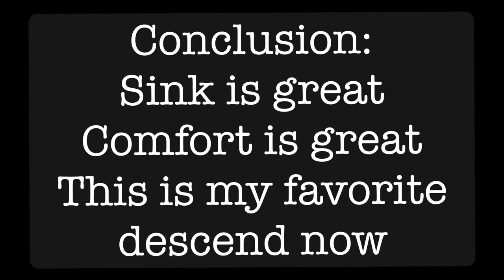Klapper Spiral Artik 6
Did the Klapper Spiral for the first time, that’s a great thing to do when you wanna go down 🌧️🦅